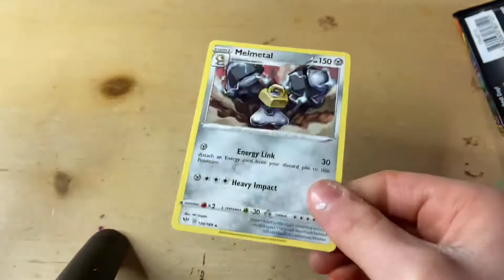Bird keeper card